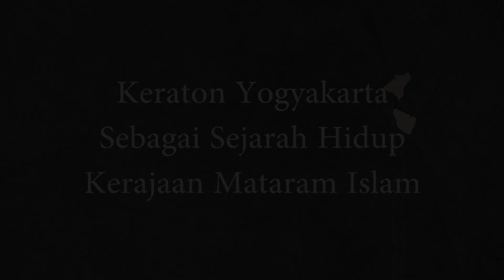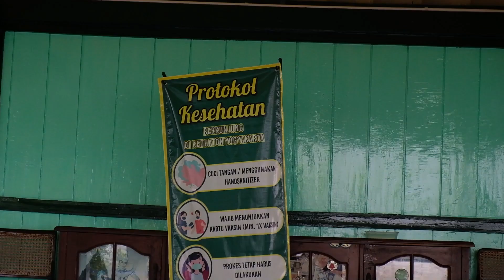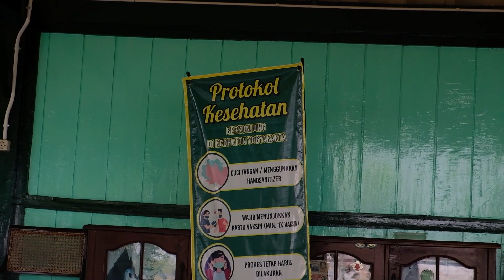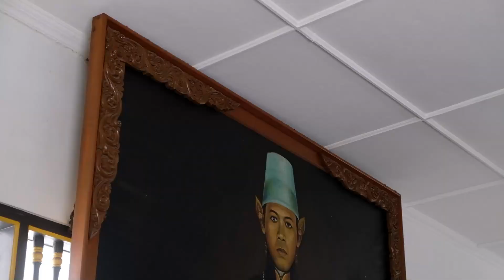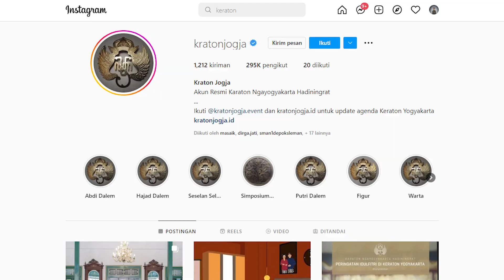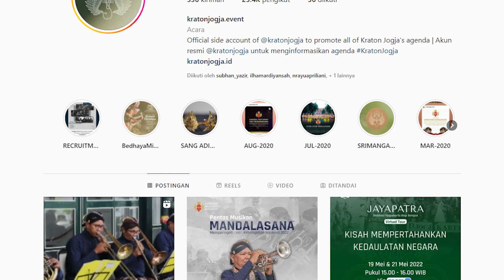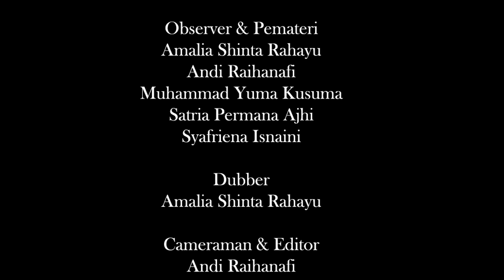Keraton Yogyakarta sebagai Sejarah Hidup Kerajaan Mataram Islam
Keraton Ngayogyakarta Hadiningrat atau Keraton Yogyakarta merupakan istana resmi Kesultanan Ngayogyakarta Hadiningrat yang saat ini juga dapat di kunjungi oleh wisatawan sebagai salah satu wisata budaya dan sejarah. Keraton Yogyakarta lebih tepatnya beralamat di Jl. Rotowijayan Blok No. 1, Panembahan, Kecamatan Kraton, Kota Yogyakarta, Daerah Istimewa Yogyakarta. Keraton Ngayogyakarta Hadiningrat berada di tengah pusat Kota Yogyakarta 500m dari sebelah selatan titik 0 km Yogaykarta. Aksesibilitas menuju keraton sangat mudah dijangkau. Dari titik 0 km hanya membutuhkan waktu kurang dari 10 menit. Keraton Yogyakarta sangat mudah untuk dikunjungi karena lokasinya yang sudah terintergrasi dengan Google maps. Keadaan jalan menuju keraton juga sangat baik, berupa jalan raya aspal yang dapat dijangkau menggunakan sepeda motor, mobil maupun bus pariwisata.

PENCIPTA:

Happri Novriza Setya Dhewantara, M. Pd.
Dr. Saliman, M. Pd.
Amalia Shinta Rahayu
Andi Raihanafi
Muhammad Yuma Kusuma
Satria Permana Ajhi
Syafriena Isnaini